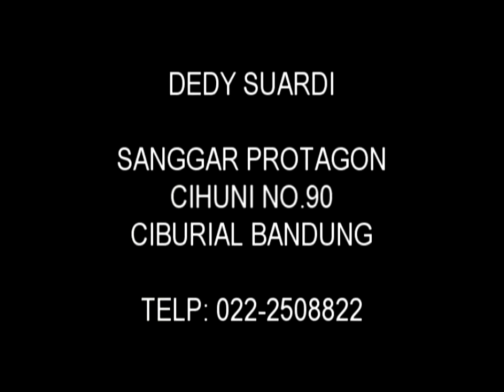Indonesian Painter (Pelukis Indonesia) DEDY SUARDI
Kesenangan saya adalah menelusuri tempat-tempat kumuh yang semakin marak di bantaran-bantaran sungai di kota Bandung. Tempat semacam itulah yang kerap menjadi bahan inspirasi bagi lukisan-lukisn saya! Ternyata, di sana juga masih terdengar nyanyian-nyanyian merdu, siulan-siulan indah, tawa-tawa riang, yang tidak sepalsu nyanyian dan tawanya orang-orang gedongan.